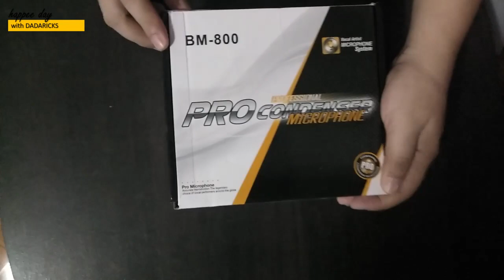MURANG VLOGGING MICROPHONE | UNBOXING BM-800 CONDENSER MICROPHONE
Life is an endless battle but I hope to inspire every individual to live happier and stronger. Enjoy and be blessed!

Experience a life of victory! Book me for speaking engagement today!